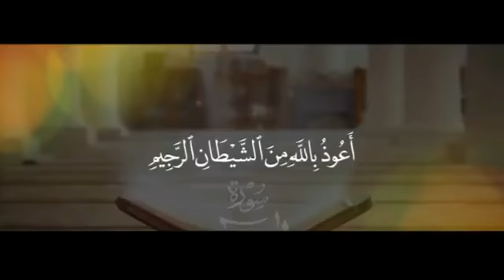Tarbiyat E Aulaad /تربیت اولاد Maulana Syed Nusrat Abbas bukhari sahb